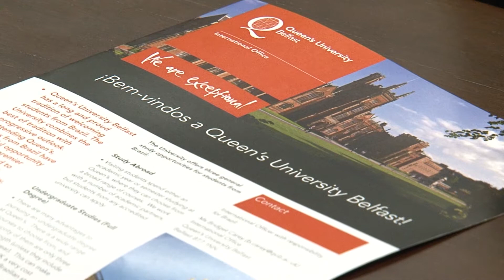Universidade Já - Intercâmbio Brasil/Irlanda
A delegação da Queen's University Belfast, da Irlanda do Norte, composta por professores das áreas de biologia, matemática, física e engenharia mecânica, elétrica e da computação, promoveu uma palestra nesta terça-feira, dia 21, sobre oportunidades de intercâmbio por meio do Programa Ciências sem Fronteiras e desenvolvimento de pesquisa em diversas áreas.